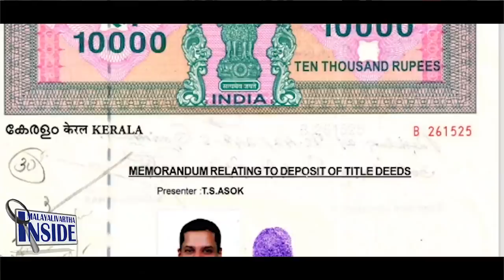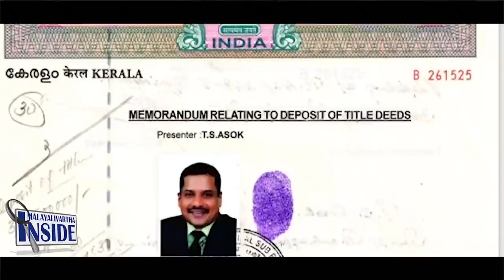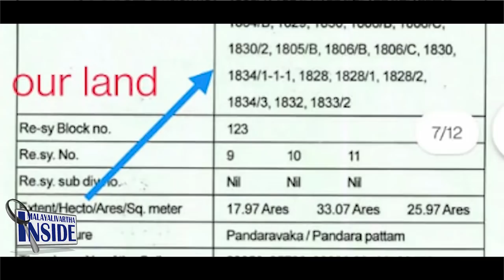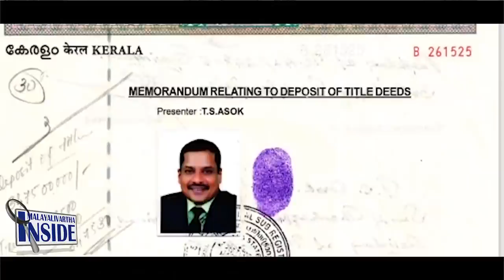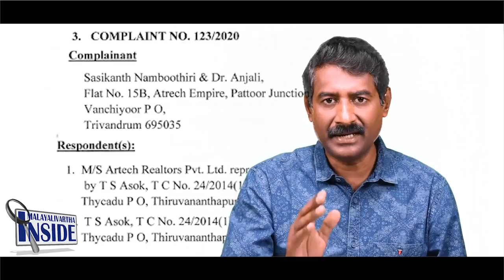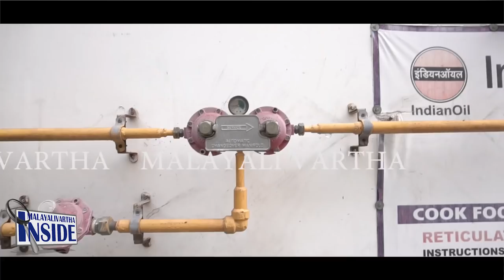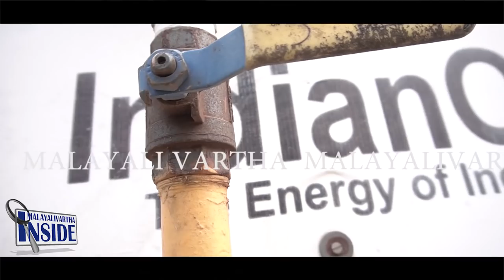Artech സർവത്ര തട്ടിപ്പെന്ന് ഫ്ലാറ്റുടമകൾ..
"ഹീരാ ബാബുവിന് ശേഷം
34 കോടിയുടെ വായ്‌പാ തട്ടിപ്പ്...
ആർടെക് അശോകൻ കുടുങ്ങുമെന്ന്.